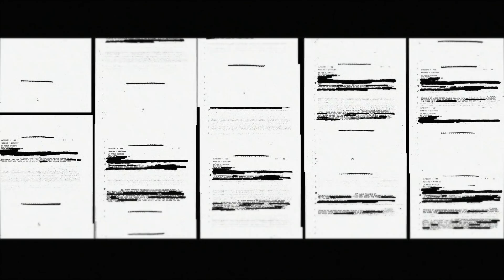Dropping Your Own Criminal Charges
Confronted with multiple criminal charges, one New Hampshire woman came up with an innovative -- and bizarre -- plan: she impersonated a prosecutor and dropped the charges against herself.

This is an excerpt from Stuff They Don't Want You To Know - "Strange News: How To Drop Your Own Charges, The Oreo Doomsday Vault, and City-wide Exorcisms."